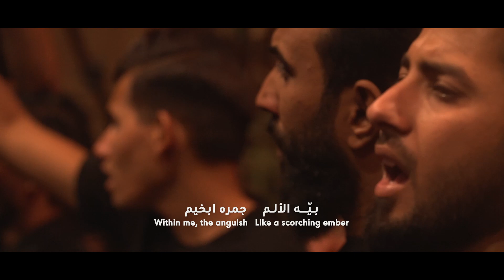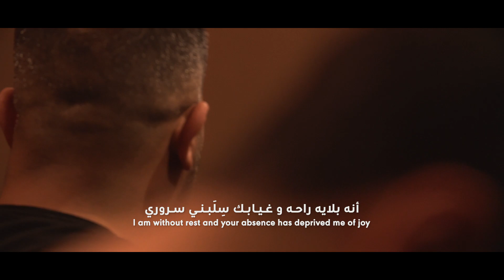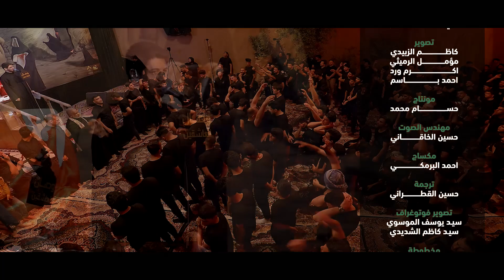مثل زينب | محمد الجنامي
▪︎قصيدة
▪︎[ مثل زينب ]

▪︎الشاعر | وسام الشويلي

▫️ عزاء هيئة وصال العاشقين
▫️ ليالي شهادة الامام الصادق 1443
▫️العراق - واسط - المضيف المهدوي